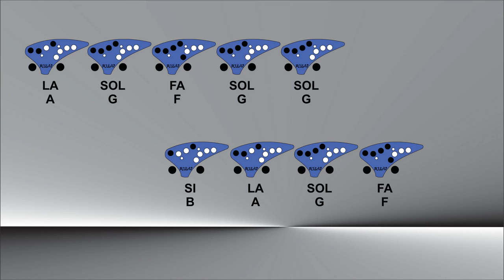Naranja dulce - Ocarina Tutorial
Comparte para que mas personas puedan interesarse por este contenido, suscribete para hacer mas grande la comunidad y da clic a la campanita de notificaciones para que te enteres de cada video nuevo.